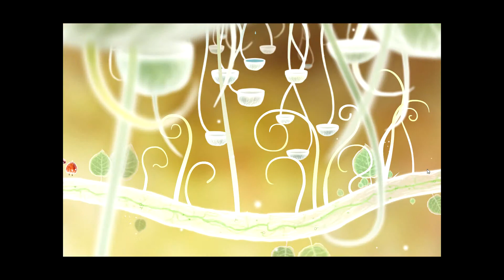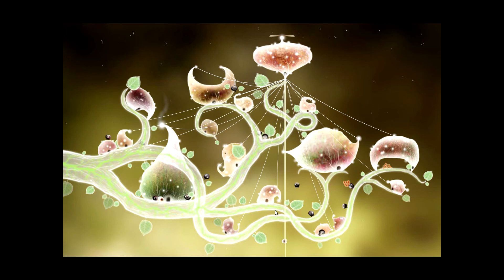Let's Play Botanicula Part 3 [Full HD/Blind]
Unsere niedlichen Baumbewohner versuchen sich in diesem herzallerliebsten Point'n'Click Adventure vor den bösen Spinnen zu retten.